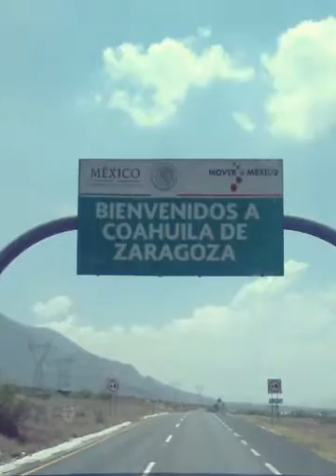Ramos Arispe ''' 2016 (Created